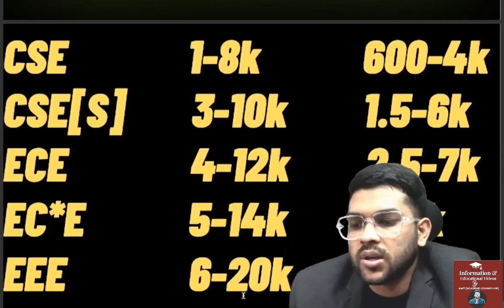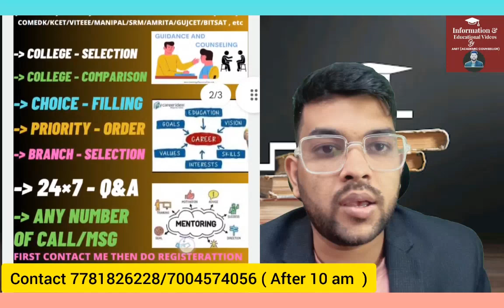AEEE 2024 Rank Vs Branch Vs slab for Amritapuri Campus ✅ | Safe rank for Home & other state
(Amrita 2024 Complete counselling guidance website link)

1-1 Guidance will be provided Until your final admission

24×7 Call and msg facility available

(Aeee counselling 2024 placement details )

(Aeee 2024 counselling New counselling schedule out )

(Amrita 2024 Rank vs branch for banglore campus )

(Amrita 2024 rank vs branch for chennai & amravati campus )

(Amrita 2024 Coimbatore campus rank vs branch slab wise )

aeee 2024
aeee counsellig
amrita university amritapuri
aeee 2024 counselling rank vs branch
amrita rank vs branch slab wise for amritapuri campus
aeee counseling 2024
aeee counselling 2024 expected  cutoff rank for amritapuri
amrita counselling amritapuri campus cutoff rank
aeee 2024 counseling
aeee 2024 rank vs branch for amritapuri campus
AEEE 2024
aeee counselling complete information
aeee 2024 amritapuri campus
aeee counselling 2024 important update
aeee 2024 slab wise rank vs branch for amritapuri
aeee 2024 counselling rank vs all branch vs campus
amrita
aeee amritapuri campus
aeee counselling get college at 40k
aeee 2024 counselling
aeee 2024 get amritapuri campus easily
amrita 2024 complete rank vs branch
aeee rank vs branch
amrits amritapuri campus expected cutoff rank
rank amritapur
amritapuri campus rank vs branch
branch
amrita counseling 2024 rank vs branch
rank vs branch AEEE 2024